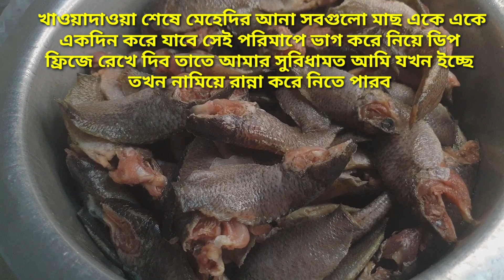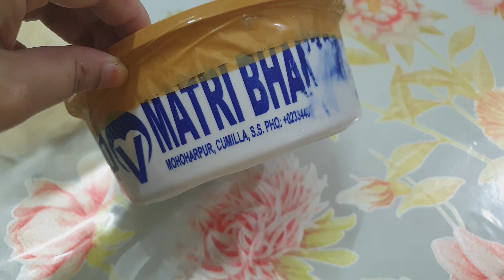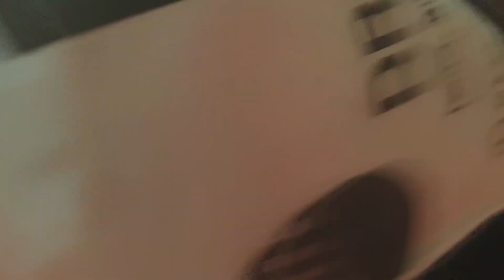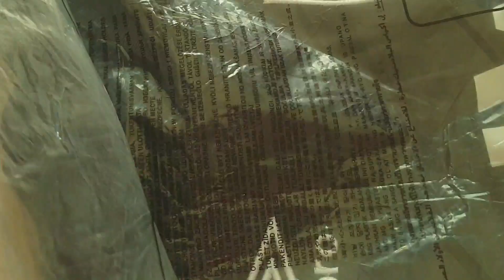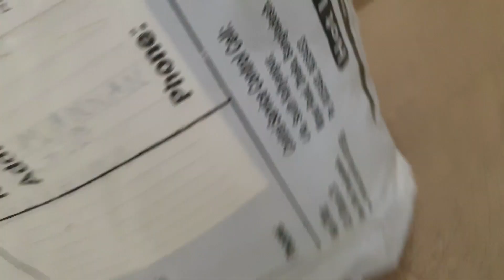১ মাসে এত এত পার্সেল কে পাঠাল এবং কোন দেশ থেকে আসল?? জলপাই আচার রেসিপি | বিয়ের খাবার খেলাম